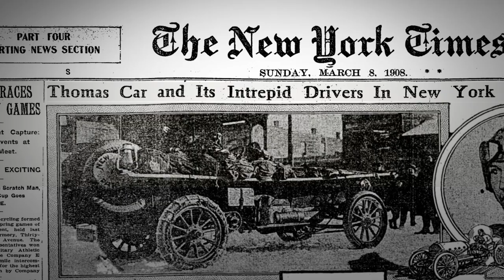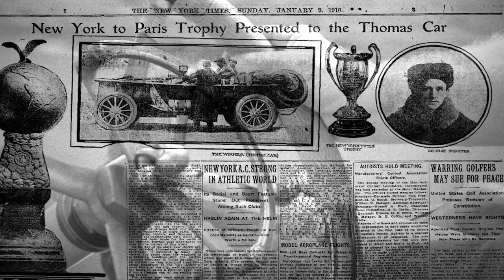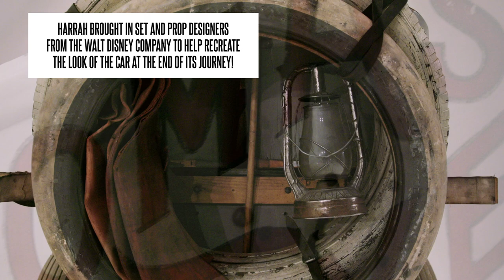This Car Won a Race Around the World! - 1907 Thomas Flyer - UP CLOSE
Only a few short decades after the idea of the modern combustion engine automobile came about did a few daring men decide to race around the world from New York to Paris! This 1907 Thomas Flyer was only vehicle to represent the United States in the 1908 New York to Paris Race at it emerged victorious!

Look into the details of the Thomas Flyer and how it went from being the chariot of international heroes, to falling out of the public eye, until eventually being deemed historically significant and added to the National Historic Vehicle Register!